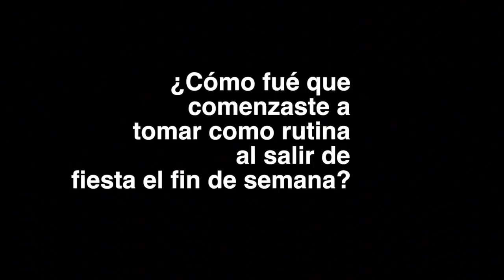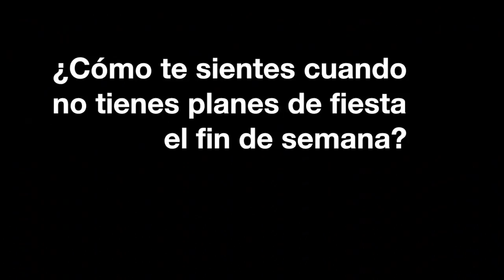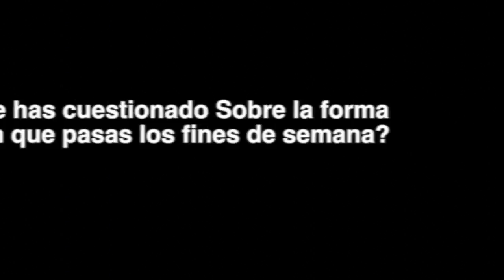Reportaje Alcoholismo en jovenes